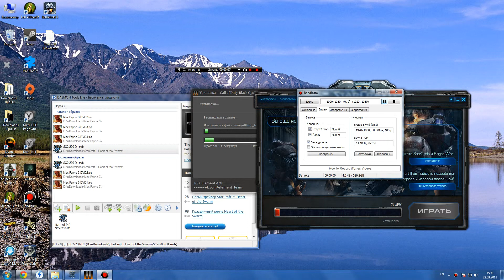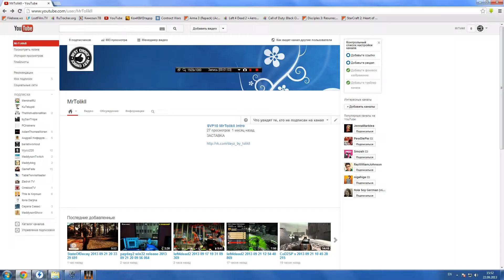Одновременная установка COD BO2 и SC2 =3